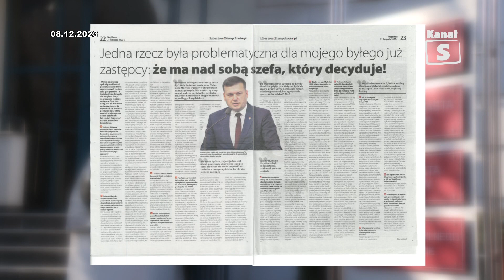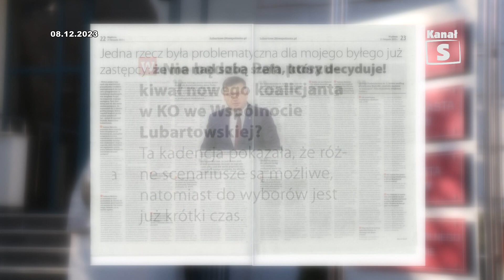Polityczni przeciwnicy w koalicji | Telewizja Kanał S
Czy niemożliwe może stać się możliwe? Okazuje się, że w Lubartowie jak najbardziej. Zagorzali wrogowie, którzy wielokrotnie atakowali się w bezpardonowy sposób padli sobie w ramiona by, jak mówi się w Lubartowie mogła powstać tzw. stołkowa koalicja. Według nieoficjalnych informacji na stołku zastępcy burmistrza Krzysztofa Paśnika ma rozsiąść się Radosław Szumiec. Jeżeli owe informacje się potwierdzą oznaczać to będzie, że Szumiec, któremu marzył się fotel burmistrza już po raz trzeci będzie zastępcą – tym razem Paśnika.